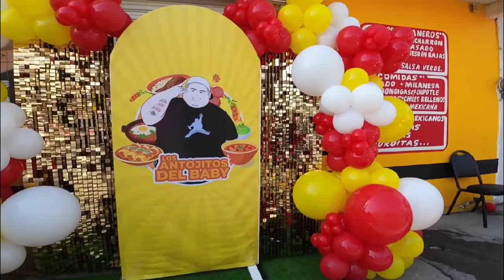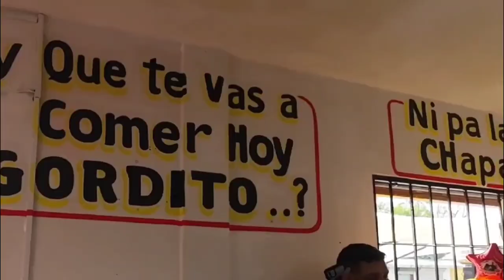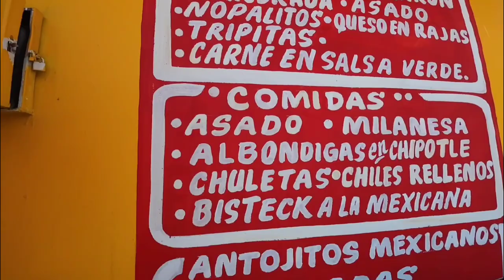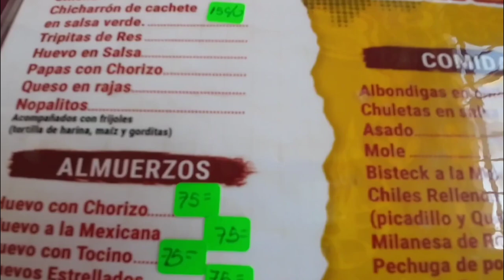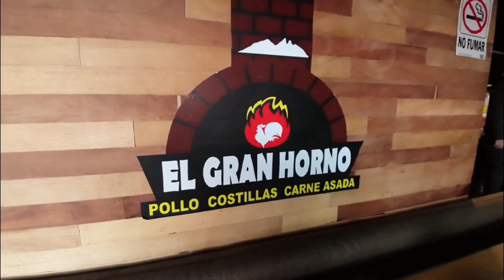¡Inauguración de los Antojitos del Baby Face! Ft. Mr. Tbone y Yo Soy Chuy.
Amigos en esta ocasión estamos en la ciudad de Monterrey en compañía de mis buenos amigos @YoSoyMrTbone y @jesusGonzalezYt , Nos tocó asistir a la inauguración de los antojitos del baby, del buen Oscarito el baby face de @bigandfashion y la @lamarraniza y además fuimos al a degustar los platillos del Gran Horno, quede llenísimo y le dimos un 10 de 10 después de mascar.